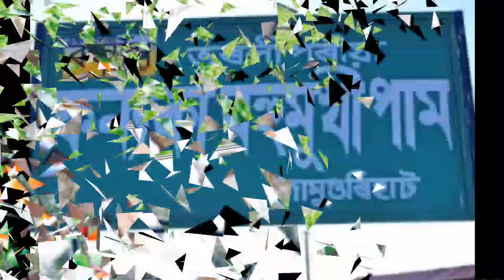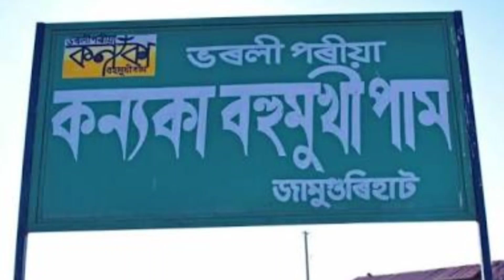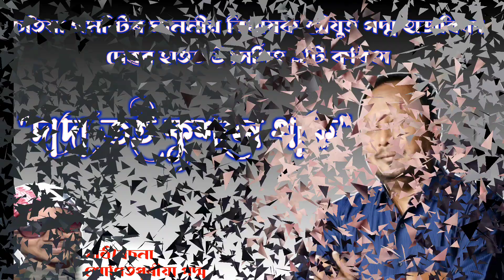Dada Toi Kusole thak.এটি কবিতা PadmaHazarika. SHARE & . SONITPUR FOCUS A-Z 🙏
চতিয়া সমষ্টিৰ মাননীয় বিধায়ক মহোদয়ৰ হাতত উৎসৰ্গিত এটি কবিতা। দাদা তই কুশলে থাক। আশা কৰোঁ সকলোৱে আদৰি লব।
SONITPUR FOCUC A-Z